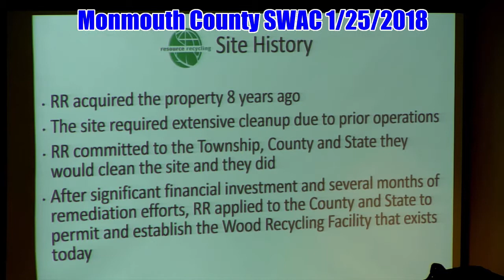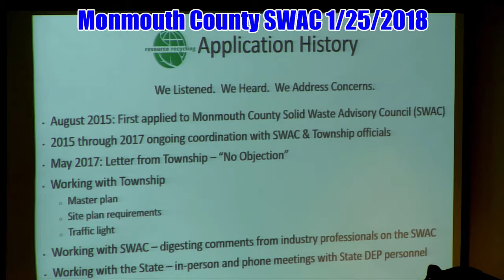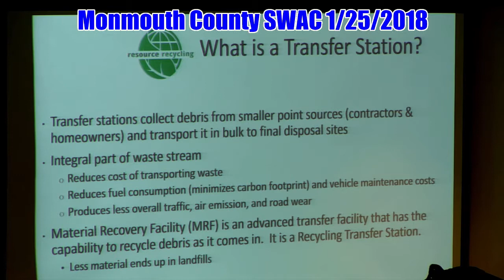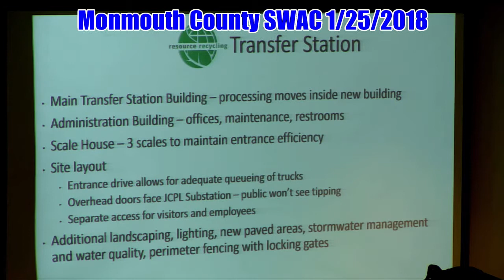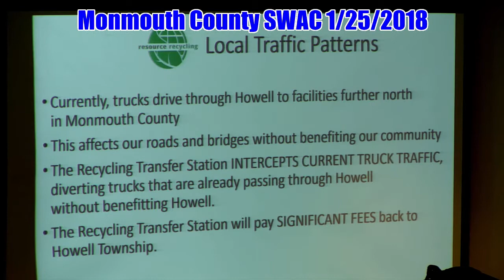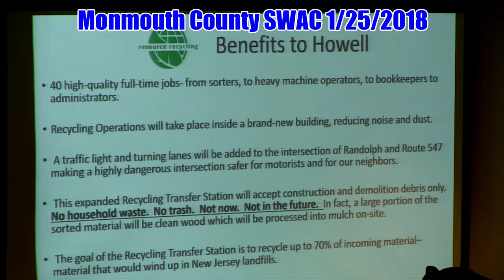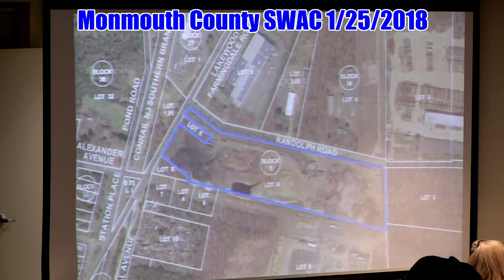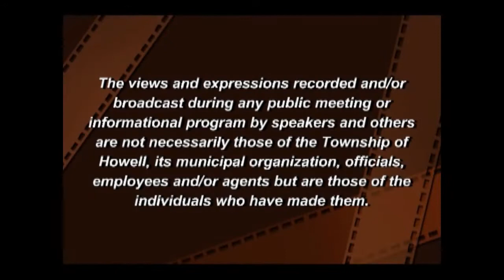Monmouth County Solid Waste Advisory Council Meeting - Hosted at Howell Township on 1/25/2018